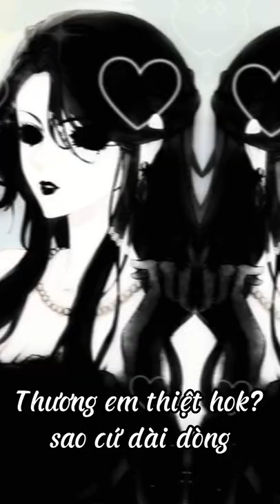Jane Tik Tok Creepypasta